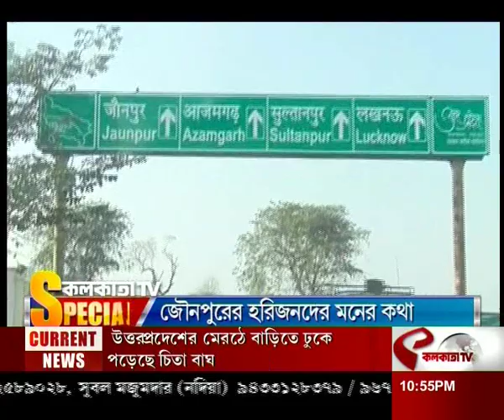জৌনপুরের হরিজনদের মনের কথা